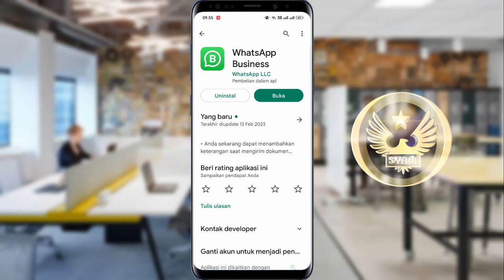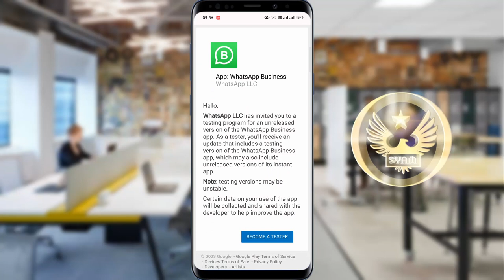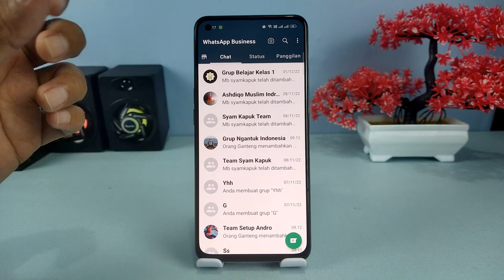Cara Daftar WhatsApp Business Beta Di Play Store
Hai semuanya,di video kali ini saya share ke kalian semua yaitu cara mendaftar WhatsApp busines Beta di Android,untuk contoh WhatsApp busines yang saya gunakan ini sudah dalam versi beta.
Tetapi saya sampaikan sebelumnya bahwa tidak semua akun bisa mendaftar di WhatsApp beta,jadi hanya tertentu saja,bisa dapat bisa nggak.

Terima Kasih